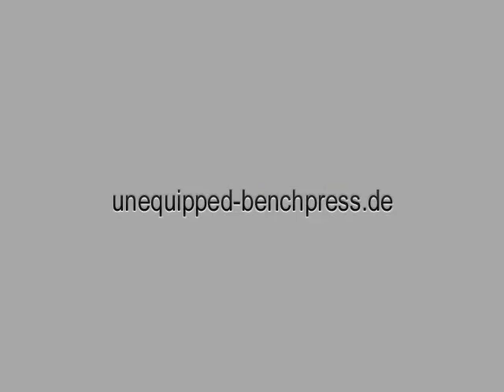Rolling Thunder - Walter Kurda 2012/13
... der neue Rolling Thunder.
Im Gegensatz zum alten Modell wäre hier Magnesia sehr hilfreich. Es wird aber darauf verzichtet, um im Wettkampf einen "Kraftüberschuß" zu haben, und um die Leichtgängigkeit des Griffs nicht zu beeinträchtigen.